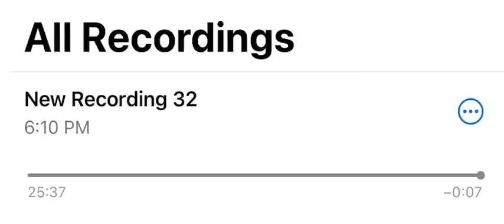POWERFUL MESSAGE FROM YOUR SPIRIT GUIDES*THIS IS WHERE EVERYTHING SHIFTS*U INSPIRE CHANGE*WINDFALL💓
My name is Erica, I am an extreme Empath & Intuitive Channeler/Healer. “psychic medium”🧚🏻✨

PLEASE ALLOW A COUPLE DAYS FOR RESPONSE FROM ME ONCE YOU HAVE EMAILED✨✨

& recorded readings are an option as well. 🌻☺️💞

💎LEMURIAN PENDANT 🌈⚡️💫✨✨✨✨

~RAM DAAS